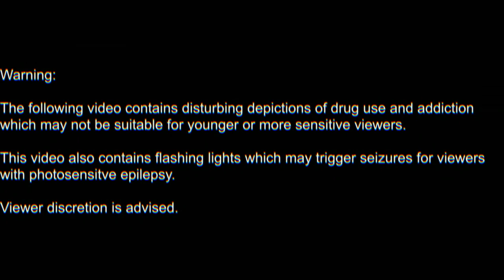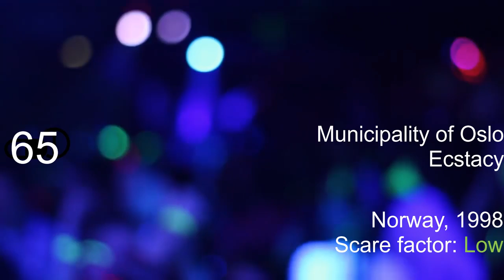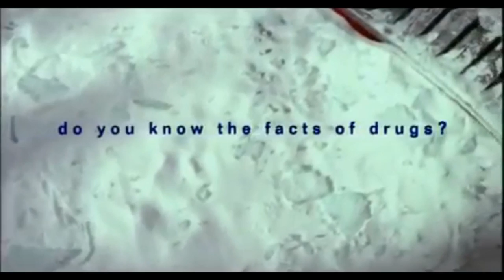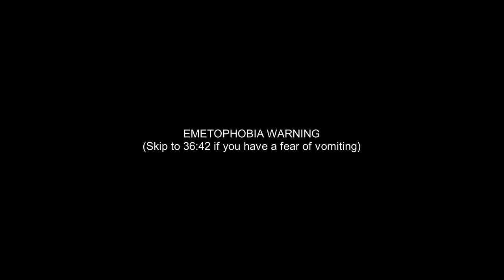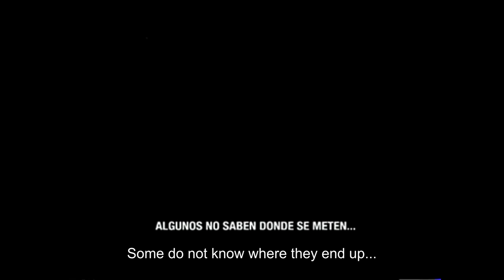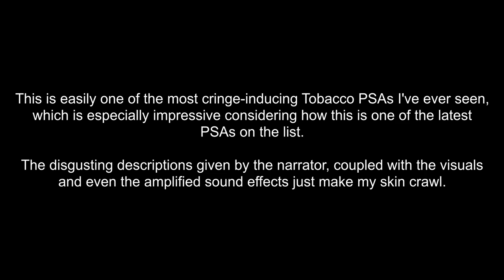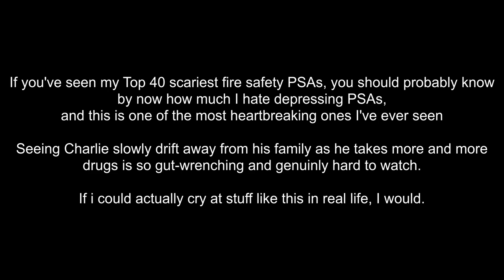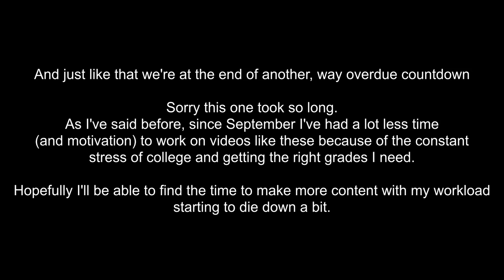Top 75 Scariest Anti-Drug PSAs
Hello, my name is Night Sky, and this is my eighth countdown.

Finally, after months of waiting, my long awaited eighth countdown is here, and tonight we'll be looking at the scariest anti-drug PSAs from around the world...

For those who don't know, A PSA (Or Public Service Announcement) is a short film or advert commissioned by the government intended to advocate public safety. These videos are created to campaign against topics like drug addiction and do not condone them.

(Shit, sorry I forgot to include you in the credits Loogi Balloogi)